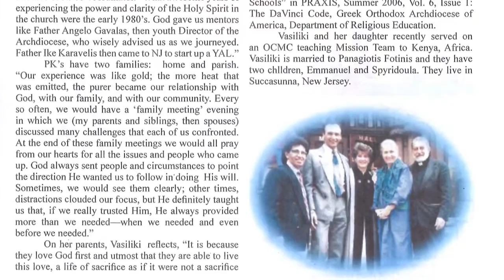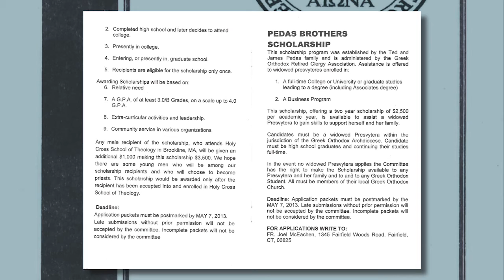Retired Clergy Association - Ministry Updates from the Greek Orthodox Archdiocese of America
Fr. Joel McEachen talks about the Retired Clergy Association of the Greek Orthodox Archdiocese of America. This video is part of the Ministry Updates series which highlights the work of the Archdiocesan Ministries, Organizations and Institutions The videos are available so that all viewers, Orthodox Christians and those from other faiths, will learn more about the work of the resources available through the Greek Orthodox Archdiocese of America.